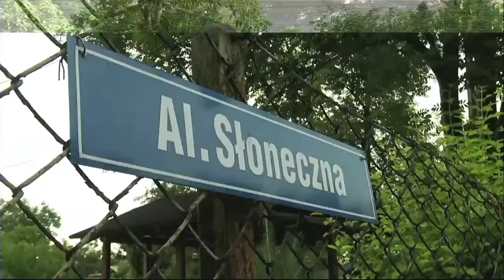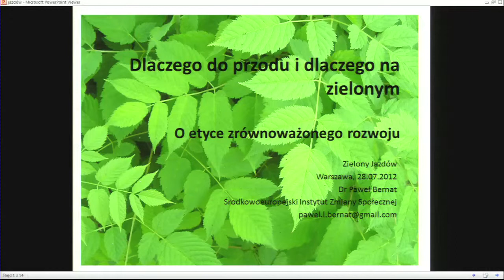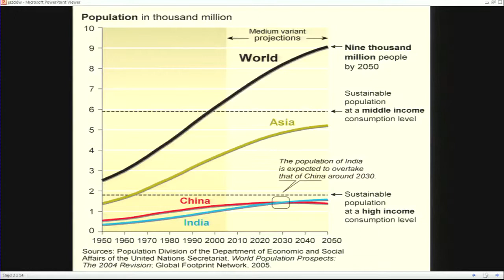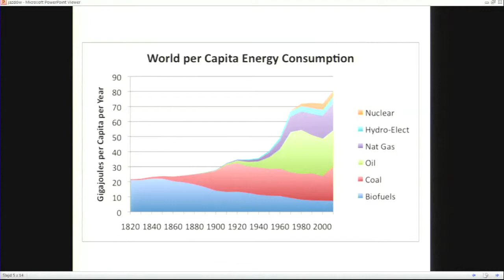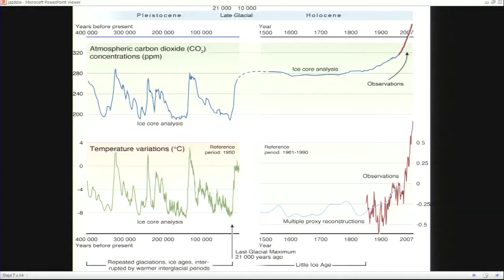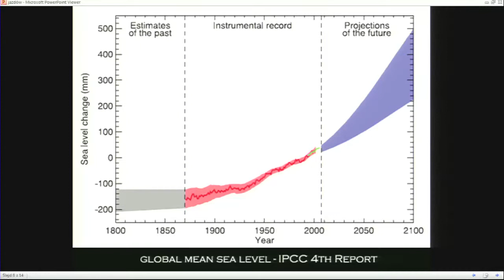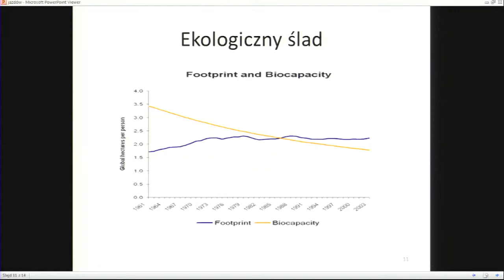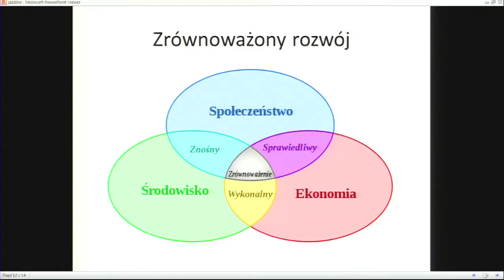Zielony Jazdów. O etyce zrównoważonego rozwoju - spotkanie z ekspertem, cz. 1/2 (PL)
Dlaczego do przodu i dlaczego na zielonym? O etyce zrównoważonego rozwoju - spotkanie z ekspertem
Czujesz, że energia wiatrowa jest lepsza od węglówki? Masz wyrzuty sumienia, gdy zdaży Ci się marnować wodę? A może ciekawi Cię po prostu, jaka motywacja kryje się za myśleniem w 'zielonych' kategoriach?
Celem wykładu była odpowiedź na pytanie dlaczego, w sensie etycznym, należy żyć zgodnie z zasadami zrównoważonego rozwoju, co sprawia, że powinniśmy, jako jednostki, społeczności czy wreszcie gatunek pójść właśnie w tym kierunku?
Moralność, a w konsekwencji etyka, jako systematyczna (normatywna) refleksja nad moralnością, podlega zmianom. Zmieniające się okoliczności (środowiskowe, społeczne, ekonomiczne, technologiczne), nowa rzeczywistość staje się wyzwaniem w sensie moralnym. Etyka zrównoważonego rozwoju jest próbą wypełnienia tej luki. Projekt ten ma na celu dostarczenie spójnego systemu wartości dla ludzi świadomych tych zmian.
Spotkanie odbyło się 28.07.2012 podczas festiwalu Zielony Jazdów w Centrum Sztuki Współczesnej Zamek Ujazdowski. Naszym gościem był dr Paweł Bernat - filozof i islamista. Był stypendystą m.in. Fundacji Rządu Księstwa Liechtensteinu oraz Fundacji Szejka Al-Maktoum. Autor pracy doktorską z etyki technologii (IAP). Jego zainteresowania naukowe skupiają się wokół zagadnień z pogranicza filozofii i etyki techniki i technologii, zrównoważonego rozwoju oraz towarzyszących mu (sprzyjających bądź negujących) ideologii. Spotkanie prowadziła Małgorzata Żurada.
Odwiedziliśmy też z kamerą warszawskie ogrody działkowe, gdzie napotkanych działkowców pytaliśmy czy wiedzą co oznacza termin "zrównoważony rozwój" i z czym im się on kojarzy.